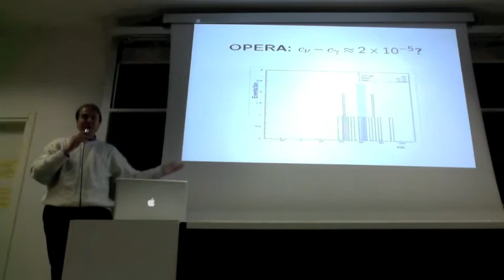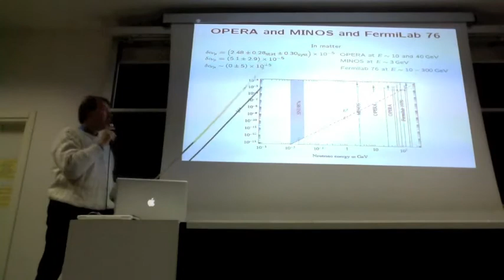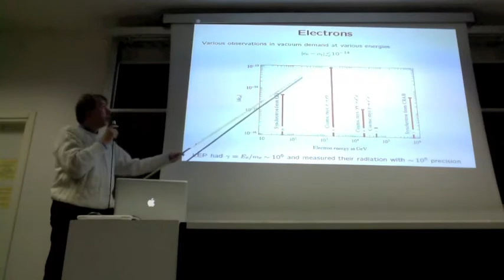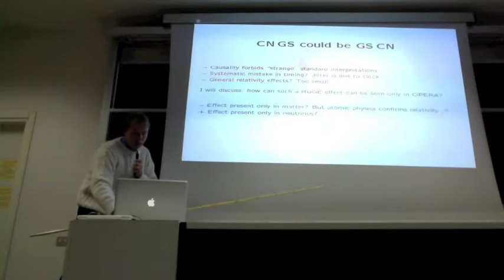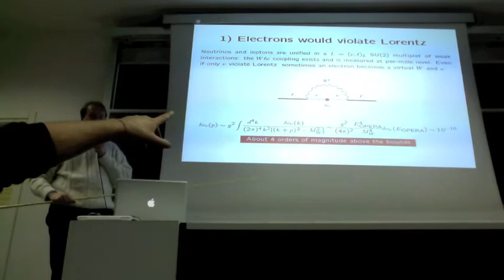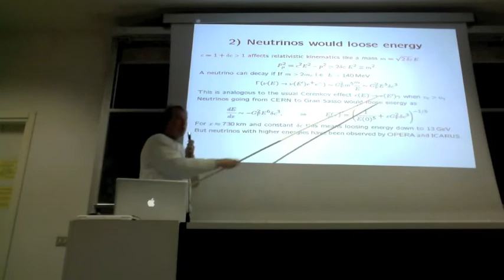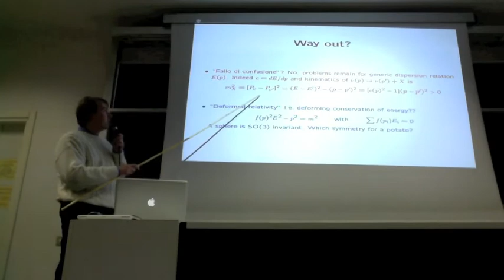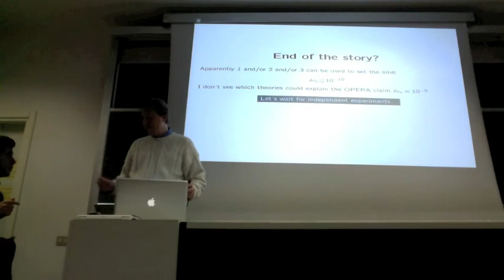Pisa - Seminario di autoformazione: Oltre la velocità della luce? Parte1 - Prof. Strumia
La notizia che nell'esperimento OPERA siano stati osservati i neutrini superluminali, cioè che viaggiano a velocità maggiore di quella della luce, è di poche settimane fa. Molti fisici sono scettici di fronte a un risultato del genere, e molti sono stati gli articoli pubblicati nell'ultimo periodo, parte di essi per tentare di spiegare tale risultato, parte per confutarlo. Nell'incontro-dibattito cercheremo di chiarire in che modo un risultato del genere si inserisce nel contesto delle teorie - già studiate da tempo - che prevedono la rottura della simmetria di Lorentz. Inoltre uno sguardo sarà anche diretto verso idee che portano a nuova fisica, nel tentativo di spiegare da un punto di vista teorico tale risultato.

In questa seconda parte il Prof. Strumia espone le sue teorie riguardo alla misura di OPERA sulla velocità dei neutrini.